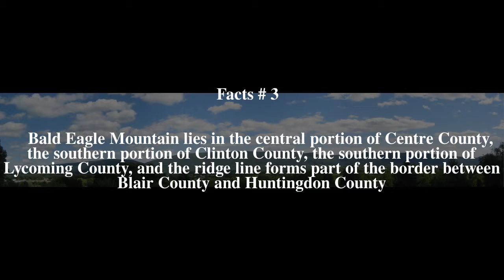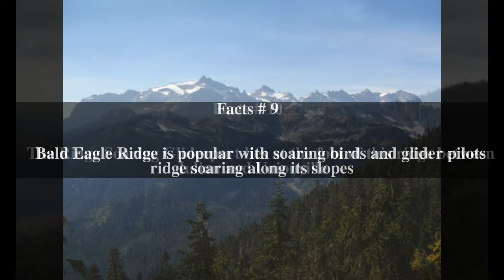Bald Eagle Mountain Top # 10 Facts